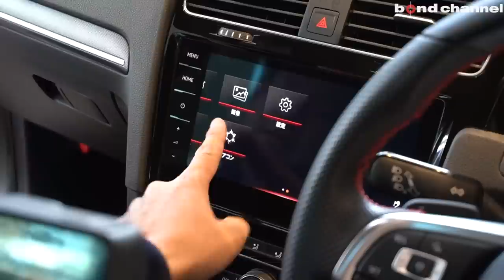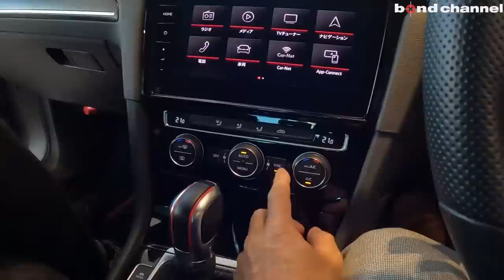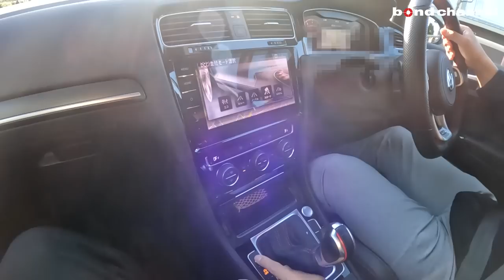【レーシング直系のゴルフ７限定車！】乗用車のベンチマークは限定車でも健在か?! 走りは？街乗りは？【bond cars Katsushika】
00:00 外装紹介
09:25 内装紹介
17:49 トランクルーム紹介
19:05 エンジンルーム紹介
21:39 灯火類紹介
22:16 排気音紹介
22:48 試乗
38:33 エンディング

グレード GOLF GTI TCR
型式 3BA-AUDNU
ハンドル 右
カラー ピュアホワイト
保証 あり
修復歴 なし

TCR専用装備として、
★フロントリップスポイラー(ブラック)
★サイドスカート(ブラック)
★リアディフューザー(ブラック)
★ドアミラー＆ルーフブラックペイント
★マッドブラック19インチAW
★アクラポヴィッチ製チタンエキゾーストシステム
☆専用ファブリックシート(ブラック＆レッド)
☆センターマーク入りステアリングホイール
☆シフトノブ
などを装備済み
ぜひ現地で確認してみてください。

〒125-0063
東京都葛飾区白鳥1-9-8
AM10:00 ~ PM19:00
定休日：なし
担当：藤本